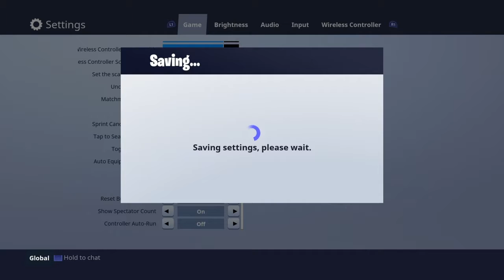Truck You Fortnite Battle Royale Victory Royale Camping Edition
Fortnite Dub